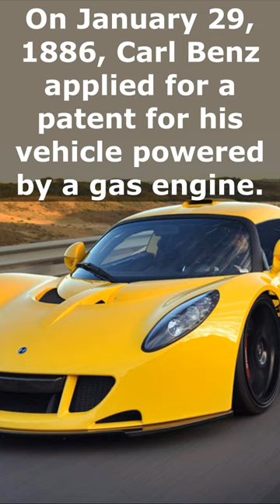Who invented The Car - When Car was Founded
Dear viewers and listeners welcome to our educational channel. Our channel is educational which tells you about inventions around the world. On our channel you can find When and Who has done the inventions globally.
On January 29, 1886, Carl Benz applied for a patent for his vehicle powered by a gas engine.
Car wikipedia
Cars
Bez
Carl Benz
gla 200
karl benz
sea urchin
mercedes benz
mercedes-benz e-class
mercedes-benz c-class
mercedes-benz sprinter
mercedes-benz s-class
mercedes-benz de
mercedes-benz gle
mercedes-benz vito
mercedes-benz g-class
Who invented the car?
who invented cars
When was car invented ?
who founded car
who created the car
first car in the world
Who was the first car invented by?
Mercedes-Benz Group
Искать: Who was the first car invented by?
Did Henry Ford invent the car?
who invented the car heater?
who invented car turn signals
Who invented the real car?
Did Karl Benz invent the car?
What created the first car?
What was the first car?
Where was the first car?
Who invented the engine?
What is the fastest car in the world?
Who invented the first car in 1900?
When did Henry Ford invent the car?
Why did Karl Benz invent the car?
What did Henry Ford invent?
How many Mercedes series are there?
What are the 8 brands of Mercedes?
Which series of Mercedes is best?
What is Mercedes classes?
What car brands are made by Mercedes?
How many Mercedes car models are there?
How many Mercedes companies are there?
What is the luxury brand of Mercedes?
youtube site
youtube google
youtube music
youtube shorts resolution
youtube shorts
youtube shots
shorts video